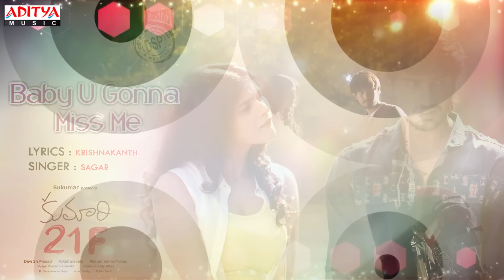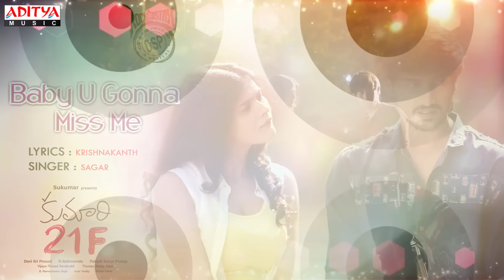Baby U Gonna Miss Me ★ 30 Mins Loop ★ Raj Tarun, Hebah Patel ,DSP, Sukumar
Listen & Enjoy Andamaina Lokam ★ 30 Mins Loop ★ Song from Kumaru21F Movie, Starring  Raj Tarun, Hebah Patel.Music Composed by Devi Sri Prasad. Directed by Palnati Surya Pratap,Produced by Vijaya Prasad Bandreddi, Thomas Reddy Aduri Under the Banner of PA Motion Pictures.

Song Name : Baby U Gonna Miss Me
Movie Name :Kumari 21F
Banner : PA Motion Pictures
Director : Palnati Surya Pratap
Producer : Vijaya Prasad Bandreddi, Thomas Reddy Aduri
Star cast :  Raj Tarun, Hebah Patel
Lyrics :Krishnakanth
Singers : Devi Sri Prasad,Sagar